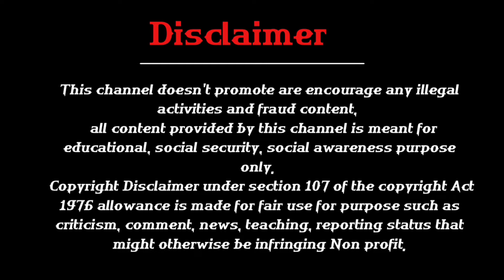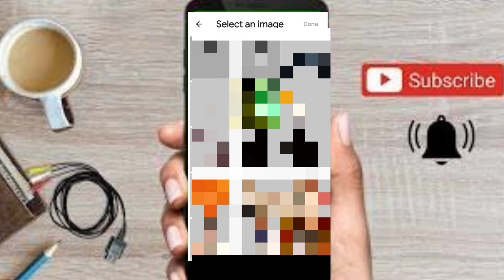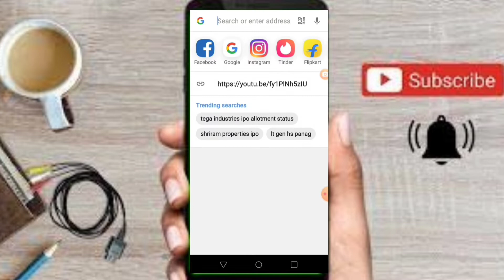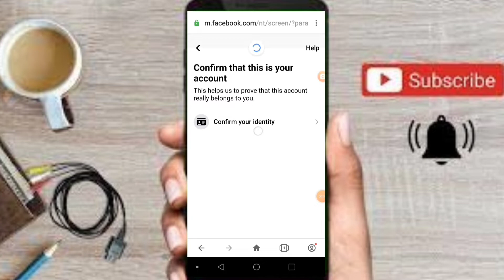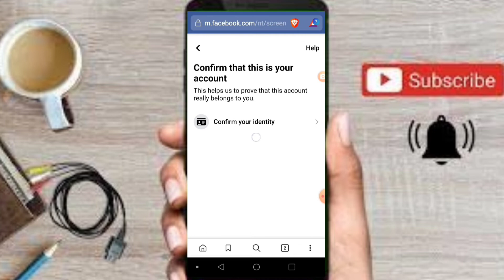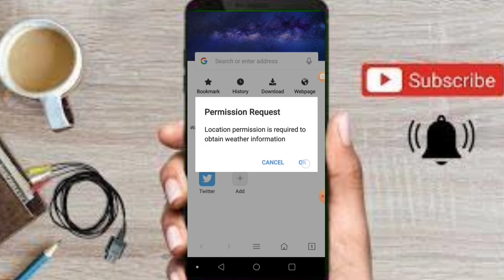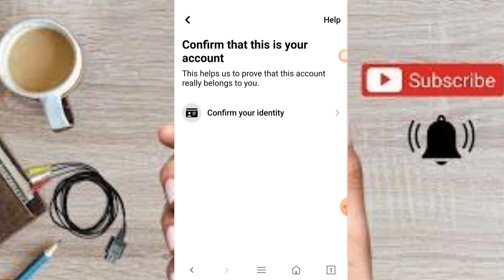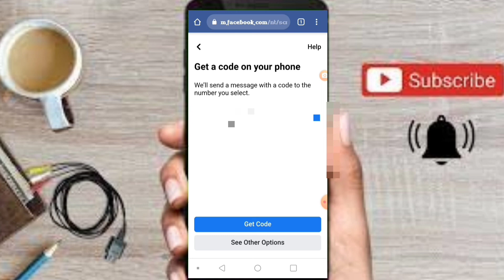How To Unlock Locked Facebook Account / New Best Of Best Process To Unlock Your Facebook Account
7 account

Published by
Sr creative thought Channel Owner
Srilatha